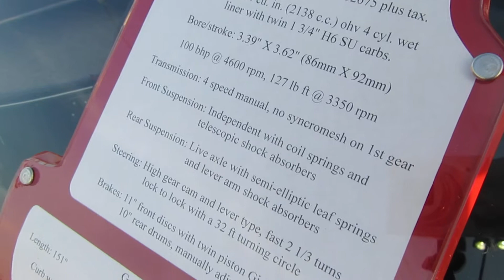Canada Day 150 Cruise Night in Woodbridge Ont.